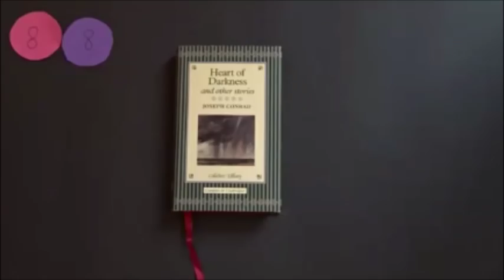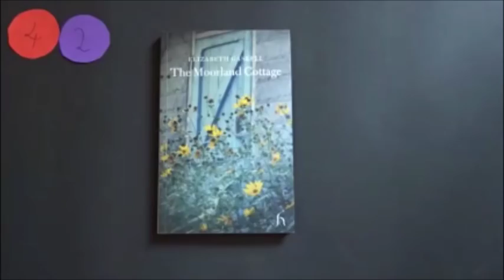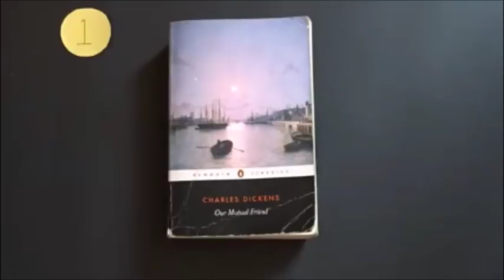101 Victorian Books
In which I talk about all of the 101 Victorian Books that I have read...

---Books Mentioned---

101. Dracula, Bram Stocker
100. Treasure Island, Robert Louis Stevenson
99. The Jungle Book, Rudyard Kipling
98. The Well-Beloved, Thomas Hardy
97. Mill on the Floss, George Elliot
96. The War of the Worlds, H. G. Wells
95. A Study in Scarlet, Sir Arthur Conan Doyle
94. After London, or Wild England, Richard Jefferies
93. The Sign of Four, Sir Arthur Conan Doyle
92. Oliver Twist, Charles Dickens
91. The Professor, Charlotte Bronte
90. A Laodicean, Thomas Hardy
89. A Pair of Blue Eyes, Thomas Hardy
88. Heart of Darkness, Joseph Conrad
87. Silas Marner, George Elliot
86. The Water Babies, Charles Kingsley
85. Salem Chapel, Margaret Oliphant
84. Under the Greenwood Tree, Thomas Hardy
83. Two on a Tower, Thomas Hardy
82. Adam Bede, George Eliot
81. Lady Audley’s Secret, Mary Elizabeth Braddon
80. Nicholas Nickleby, Charles Dickens
79. Sybil, Benjamin Disraeli
78. The Time Machine, H. G. Wells
77. The Poor Clare, Elizabeth Gaskell
76. Vanity Fair, William Makepeace Thackery
75. The Doctor’s Family, Margaret Oliphant
74. Alice’s Adventures in Wonderland, Lewis Carroll
73. The Rector, Margaret Oliphant
72. Carmilla, J. Sheridan Le Fanu
71. The Hound of the Baskervilles, Sir Arthur Conan Doyle
70. Agnes Grey, Anne Bronte
69. Lois the Witch, Elizabeth Gaskell
68. My Lady Ludlow, Elizabeth Gaskell
67. The Adventures of Sherlock Holmes, Sir Arthur Conan
66. The Memoirs of Sherlock Holmes, Sir Arthur Conan
65. Uncle Silas, J Sheridan Le Fanu
64. The Warden, Anthony Trollope
63. Cousin Phillis, Elizabeth Gaskell
62. Daniel Deronda, George Eliot
61. Pickwick Papers, Charles Dickens
60. The Curious Case of Dr Jekyll and Mr Hyde, Robert Louis Stevenson
59. Middlemarch, George Elliot
58. Rachel Ray, Anthony Trollope
57. Tess of the d'Urbervilles, Thomas Hardy
56. The Grey Woman, Elizabeth Gaskell
55. The Mystery of Mrs Blencarrow, Margaret Oliphant
54. The Island of Dr. Moreau, H.G. Wells
53. The Rebecca Rioter, Amy Elizabeth Dilwyn
52. Barnaby Rudge, Charles Dickens
51. Lorna Doone, R. D. Blackmore
50. Doctor Thorne, Anthony Trollope
49. Shirley, Charlotte Bronte
48. Hard Times, Charles Dickens
47. Queen Eleanor and Fair Rosamond, Margaret Oliphant
46. The Woman in White, Wilkie Collins
45. The Trumpet-Major, Thomas Hardy
44. The Moonstone, Wilkie Collins
43. Martin Chuzzlwit, Charles Dickens
42. The Moorland Cottage, Elizabeth Gaskell
41. Ruth, Elizabeth Gaskell
40. A Christmas Carol, Charles Dickens
39. Drama in Muslin, George Moore
38. Mr Harrison’s Confessions, Elizabeth Gaskell
37. Sylvia’s Lovers, Elizabeth Gaskell
36. Cranford, Elizabeth Gaskell
35. A Tale of Two Cities, Charles Dickens
34. The Old Curiosity Shop, Charles Dickens
33. The Mayor of Casterbridge, Thomas Hardy
32. The Hand of Ethel Berta, Thomas Hardy
31. The Return of the Native, Thomas Hardy
30. Framley Parsonage, Anthony Trollope
29. He Knew He Was Right, Anthony Trollope
28. Great Expectations, Charles Dickens
27. The Mystery of Edwin Drood, Charles Dickens
26. Desperate Remedies, Thomas Hardy
25. A Picture of Dorian Grey, Oscar Wilde
24. The Woodlanders, Thomas Hardy
23. The Tenant of Wildfell Hall, Anne Bronte
22. Far from the Madding Crowd, Thomas Hardy
21. New Grub Street, George Gissing
20. The Egoist, George Meredith
19. A Dark Night’s Work, Elizabeth Gaskell
18. David Copperfield, Charles Dickens
17. Barchester Towers, Anthony Trollope
16. Mary Barton, Elizabeth Gaskell
15. The Nether World, George Gissing
14. The Odd Women, George Gissing
13. Jude the Obscure, Thomas Hardy
12. Bleak House, Charles Dickens
11. The Half Sisters, Geraldine Jewsbury
10. Jane Eyre, Charlotte Bronte
9. The Small House at Allington, Anthony Trollope
8. The Way We Live Now, Anthony Trollope
7. Villette, Charlotte Bronte
6. Wives and Daughters, Elizabeth Gaskell
5. Little Dorrit, Charles Dickens
4. Wuthering Heights, Emily Bronte
3. Dombey and Son, Charles Dickens
2. North and South, Elizabeth Gaskell
1. Our Mutual Friend, Charles Dickens

---General links---